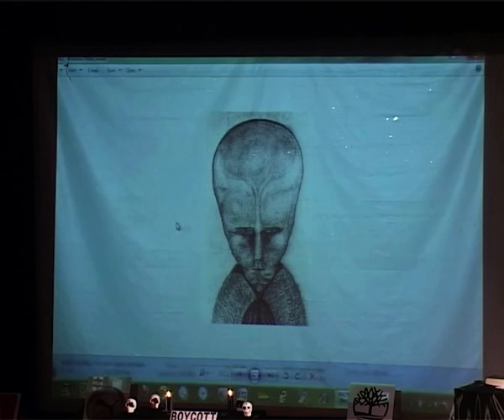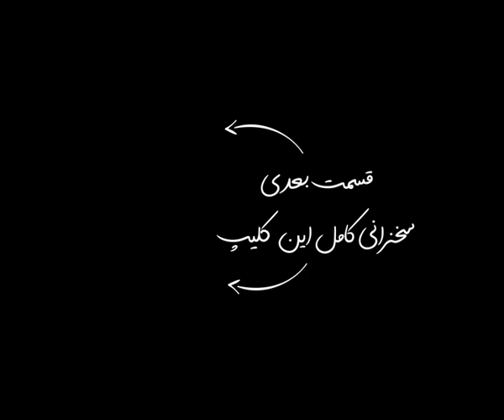رائفی پور - آیات شیطانی واقعی - جنی که بر الیستر کراولی ظاهر شد و قوانین شیطان پرستی را به او گفت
آیات شیطانی واقعی